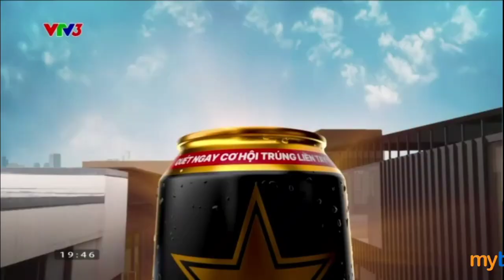Quảng cáo VTV3| Thể thao 24/7 (ngày 22/12/2023)